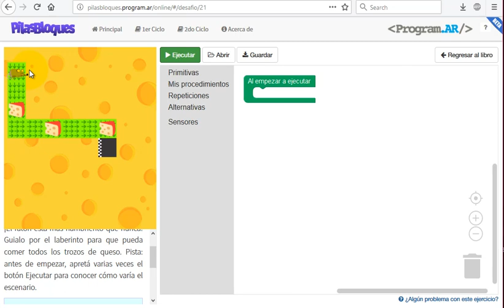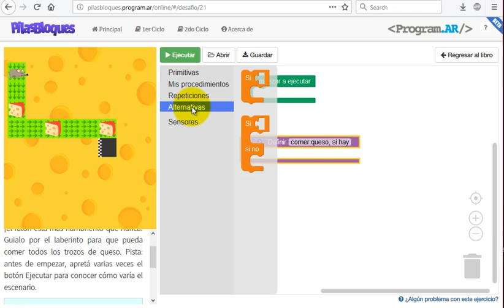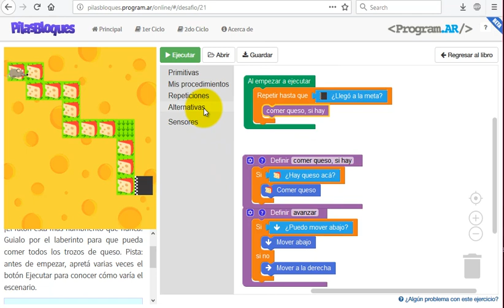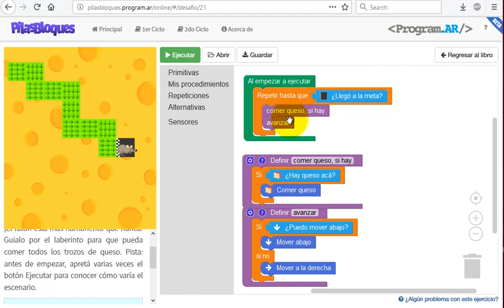Aprendiendo a programar 21 - Repetición condicional y procedimientos (Pilas Bloques)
Explicación de "Laberinto con queso" (desafío resuelto de programación básica para principiantes).
Con este tutorial para aprender a programar desde cero conocerás sobre repetición condicional (while) y procedimientos (funciones). ¡Empezar a programar es fácil!
-Resolver el ejercicio en Pilas Bloques en línea:
Practica resolverlo antes de ver en este video la solución al desafío :)
-Para el curso completo de programación básica, ve todos los videos de la lista con la resolución del desafío
Pilas Bloques es una herramienta para aprender o enseñar programación para niños y adultos.